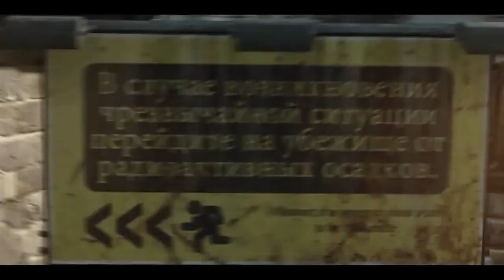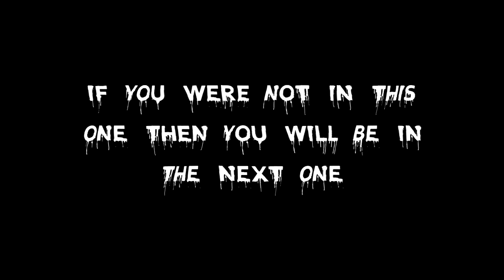Top 6 Underrated Editors #10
-=-=-=-=-=-=-=-=-=-=-=-=-=-=-= Open Me =-=-=-=-=-=-=-=-=-=-=-=-=-=-=-=-
Hey you guys BMO Here bringing you guys Top 6! underrated editor Week #10 Special  Hope you guys enjoy these Sick New Response and if you u wanna be in the next one Check down below also Like Comment And Subscribe if your new!!!